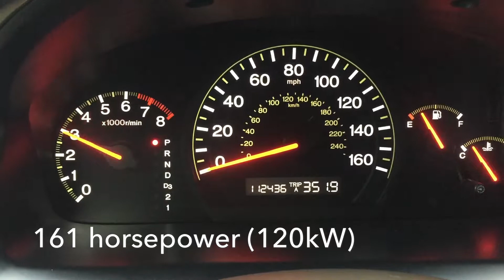2003 Honda Accord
Honda equals excellence